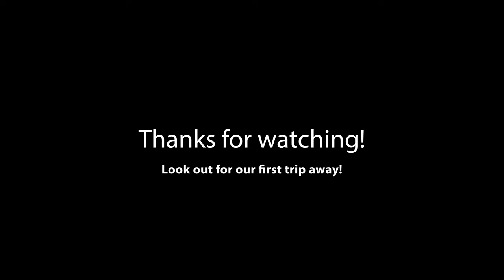We bought a VW Transporter!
We finally bought a van! Its a 2015 VW Transporter and we intend to convert it to a camper. We had a mad few days after buying it to get it ready for our first outing.
Join our journey of converting this old work van into a beautiful camper.
My Gear:
Canon R6
Canon 24-70mm
Canon 35mm
Canon 70-200mm
Dji Pocket Osmo